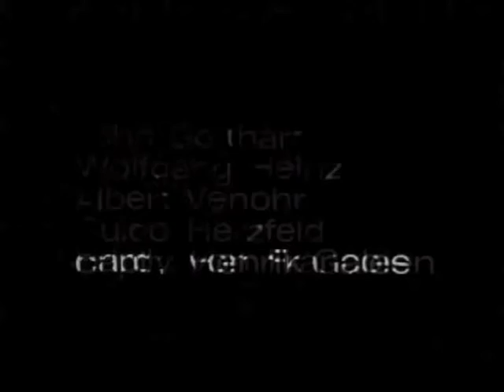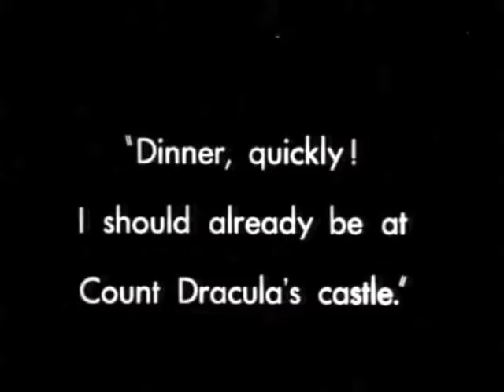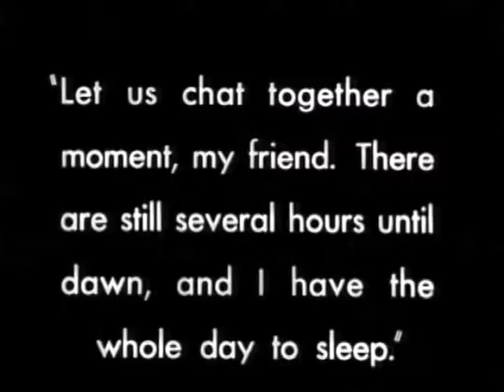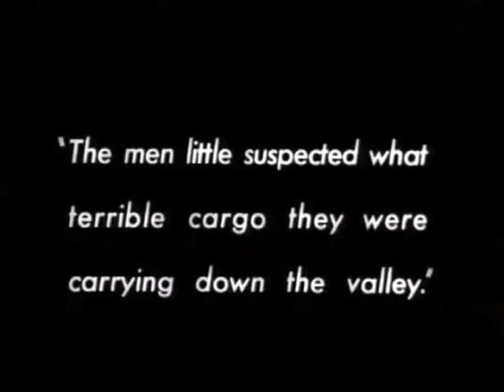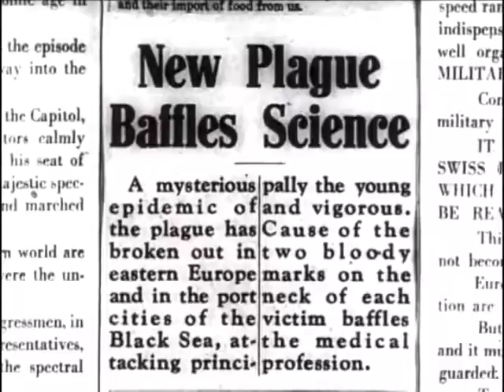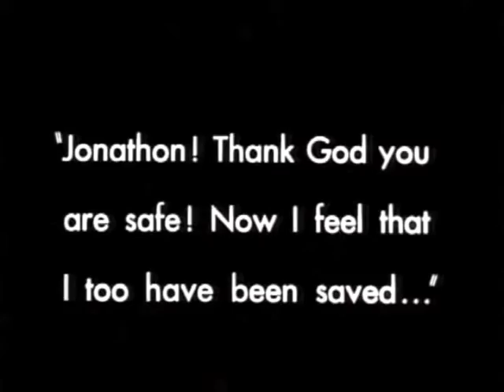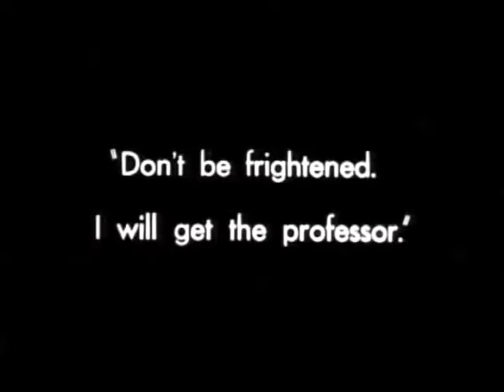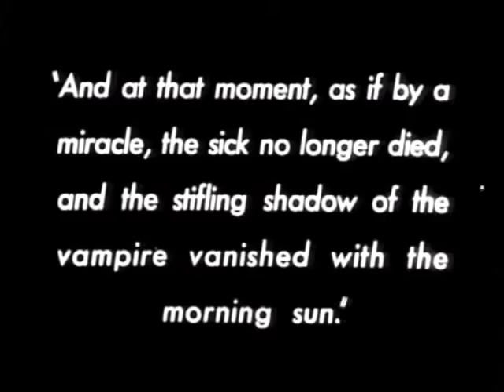Nosferatu (1922) w/ Nash the Slash musical score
Nash the Slash's original score taken from the cd sync'd up to the movie. I saw him perform this live with the flim out doors, in the middle of a field, during a full moon and my mind was blown.  Ever since then I have wanted to watch the film with his score, but the cd release does not sync up with the film with the correct gaps, etc.  I decided to make the effort to sync up the individual tracks with the film.  enjoy!